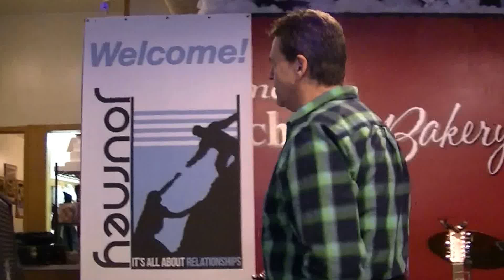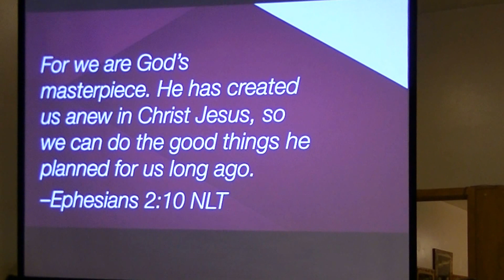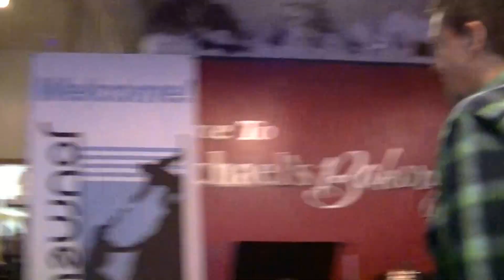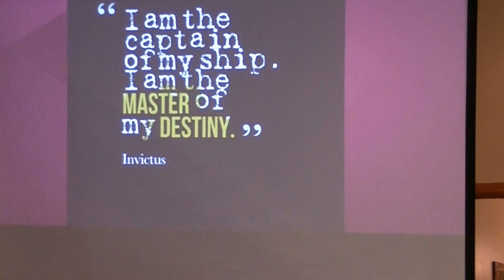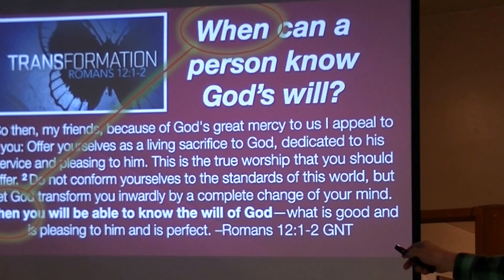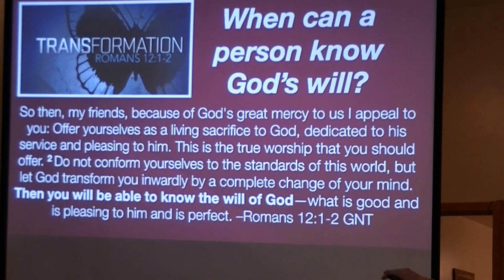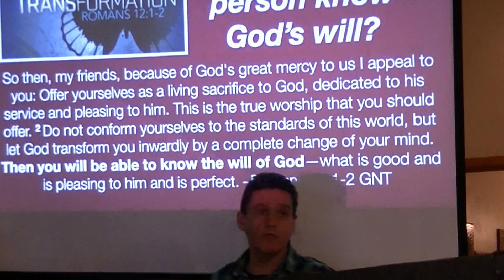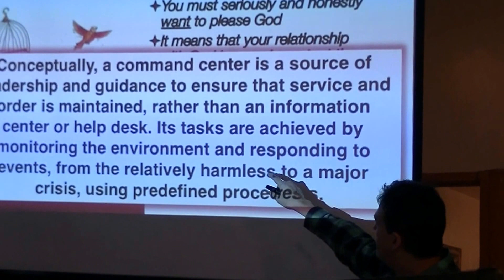1/15/17 - Discovering Your God Given Purpose - Part 1 of 3